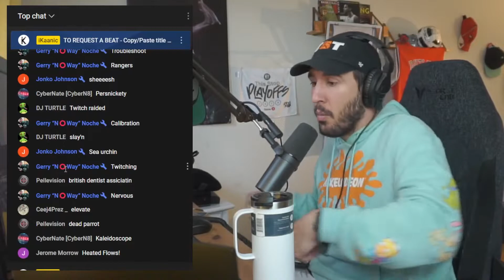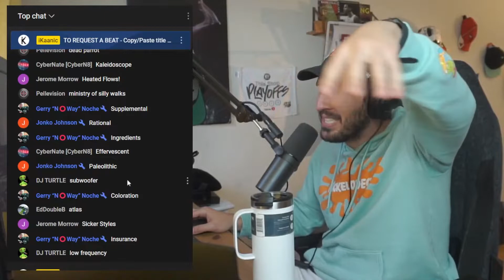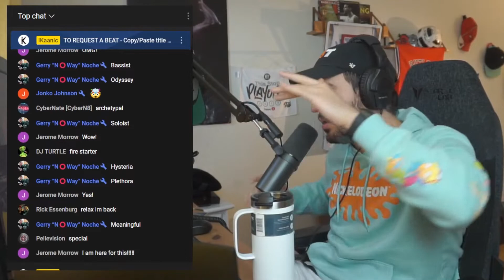You Do Not Know | iKaanic Freestyle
If you're here right now, you're a legend.